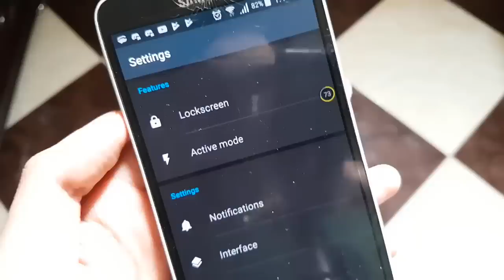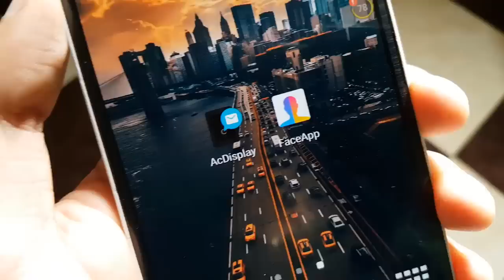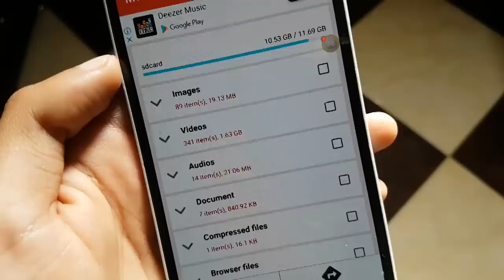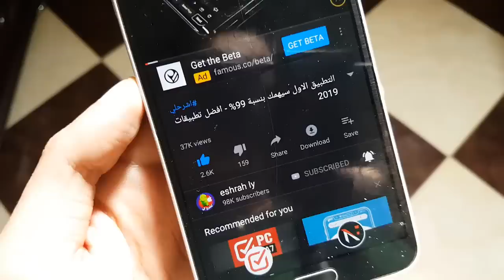التطبيق الثاني يبحث عنه الملايين سيهمك 99% - افضل تطبيقات 2019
افضل تطبيقات للاندرويد 2019 - برامج اندرويد مدفوعه اسرع بالتجربه

تطبيق لنقل التطبيقات والملفات والصور الى بطاقة sd card
افضل تطبيق للاندرويد
تطبيقات جديدة 2019
برامج اندرويد مدفوعة
تحميل تطبيقات اندرويد مجانا
تحميل تطبيقات للهاتف
تنزيل تطبيقات مدفوعة مجانا
اشرح لي